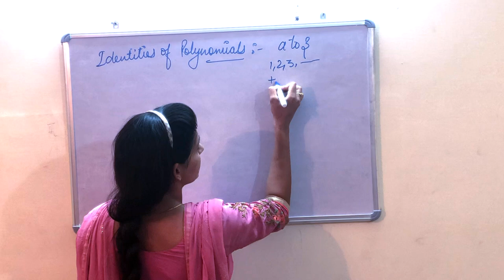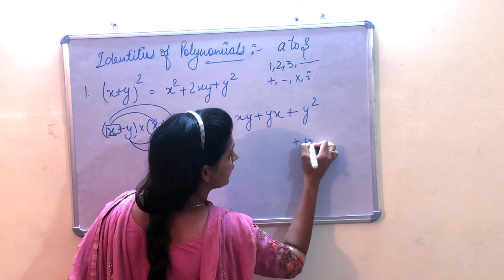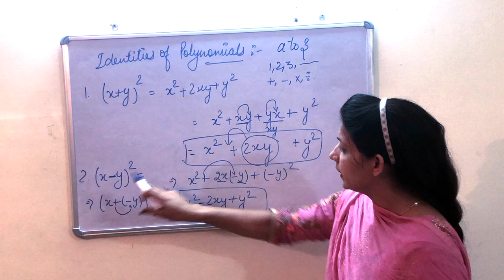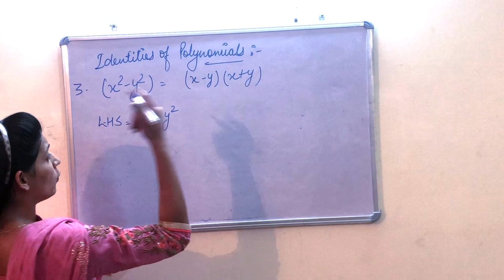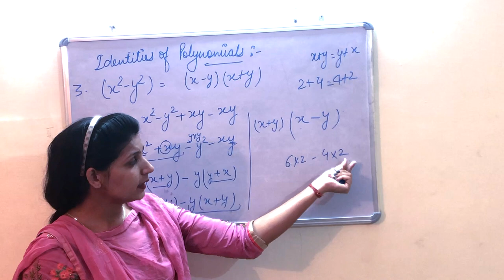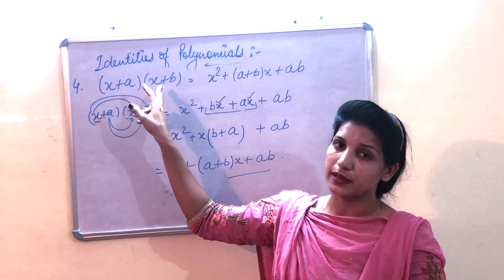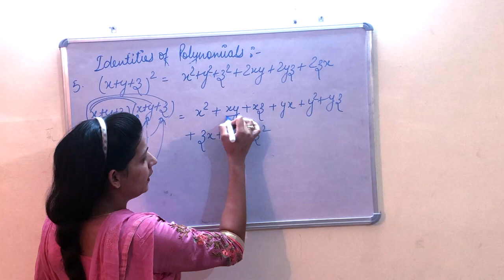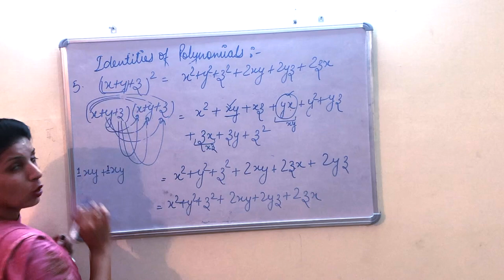Identities of Polynomials for class 8 & 9